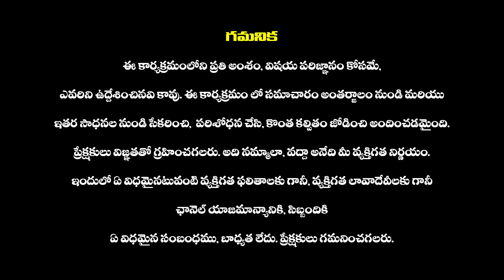జగన్ గురించి ఓ రేంజ్ లో పొగిడాడు | Pothina Mahesh Great Words About YS Jagan | Haripriyas Media